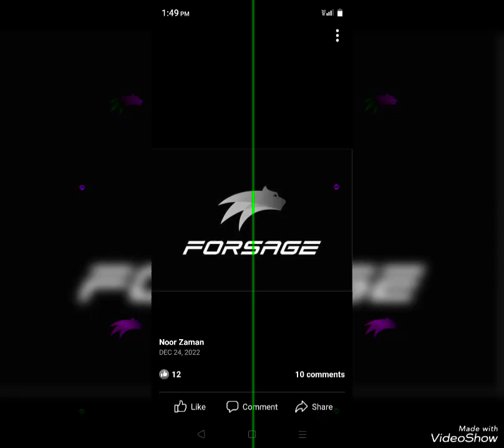online work on world's number one platform forsage busd